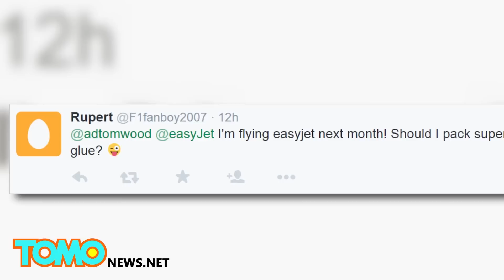한 비행기 탑승객, 이지젯 항공사가 테이프를 발라 엔진을 고치는 장면 목격!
이런 종류의 장면은 곧 이륙하려는 비행기에 타고 있을 때, 창문 너머로 보고 싶은 그런 상황이 아닐겁니다.

약 100만명의 사람들이 클릭한 이 이미지는 비행기 정비공이 접착 테이프로 보이는 것으로 이지젯 항공기의 엔진 가장자리를 두르고 있는 장면입니다.

사람들은 그가 사용하고 있는 테이프가 비행기나 레이싱카의 소규모 수리에 사용하는 압력에 민감한 강력 접착식 테이프인 것으로 보인다고 주장하고 있습니다.

이지젯 측은 이 사진을 올린 아담 우드 씨의 트위터에  재빨리 이에 대한 변명의 댓글을 달았습니다.

이지젯 항공사는 이 테이프는 구조적인 손상을 입은 부분이 아니라 디자인 상의 문제로 사용한 것이라고 주장하고 있습니다.

당연히 이런 댓글에 대해 비난의 목소리가 빗발쳤습니다. 한 트위터 유저는 이지젯 항공사의 티켓을 예약한 상태인데, 강력 접착제라도 들고 타야하는 것 아니냐는 글도 남겼습니다.

여러분이라면 이 비행기를 마음 편하게 타실 수 있을 것이라고 생각하시나요? 여러분의 생각을 남겨주세요.